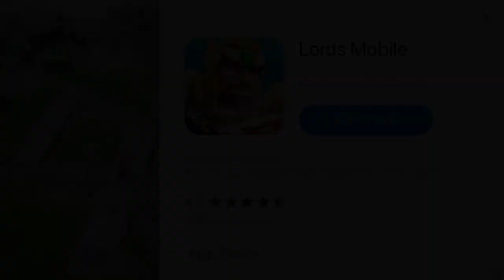B’ZORP BB RACING CHAMPIONSHIP | LAMBINI CAR 500 HP - Beach Buggy Racing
Halo penonton. Selamat datang kembali di Championship BB Racing. Pebalap Championship kali ini adalah Alien B’Zorp dengan menggunakan mobil Lambini 500 HP. Laga Championshipnya seru banget lho. Saksikan sampai selesai ya. Terima kasih.

TAGLINE:
championship bb racing
championship
bb racing
beach buggy racing
bbracing
b’zorp bb racing
lambini 500 hp
lambini
championship 500 hp
lambini championship
bbracing championship